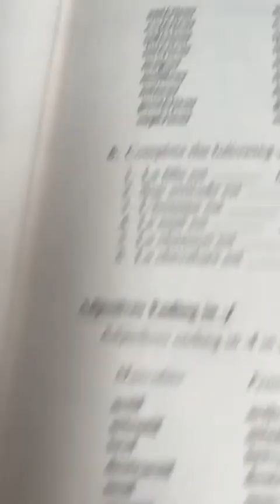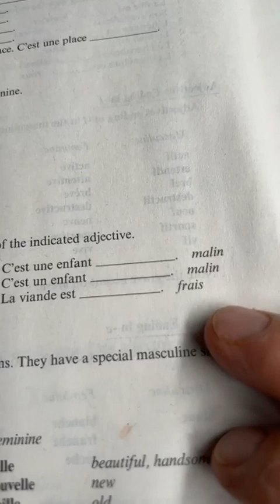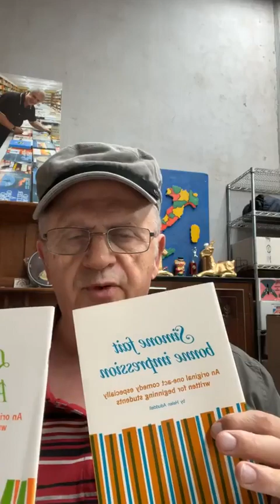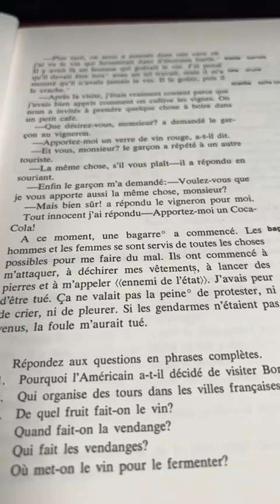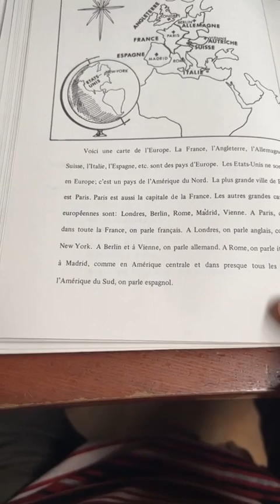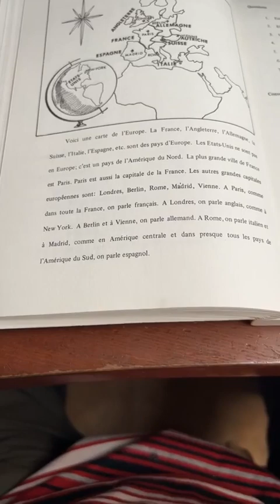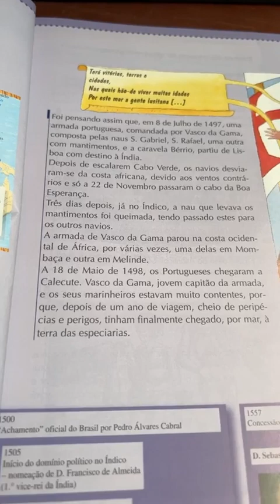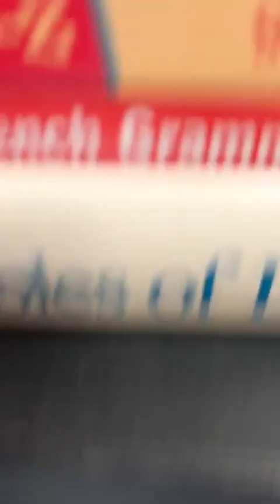French/Spanish Lesson 32 “Languages and Cultures” with Tom Padula